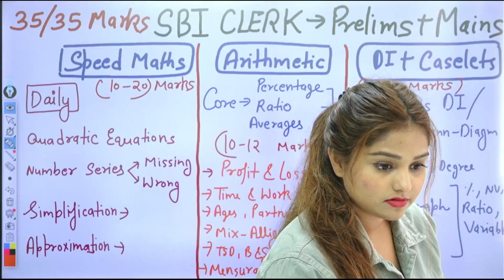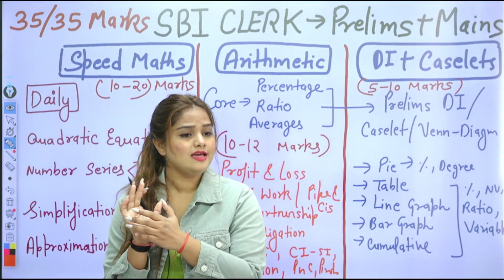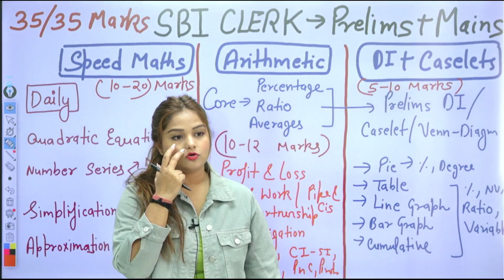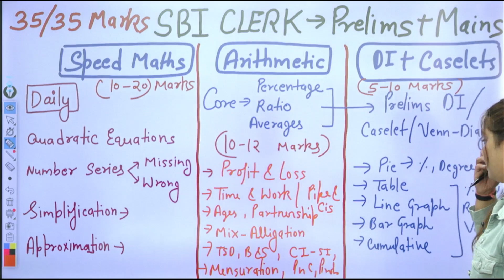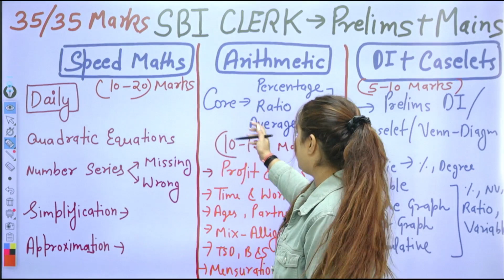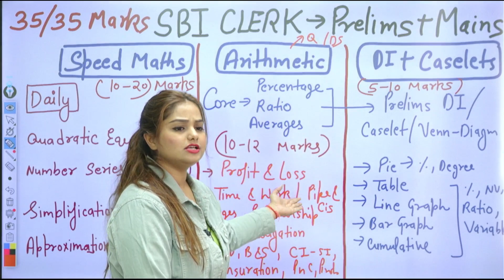How to Prepare Quant Section for SBI CLERK in 40 Days for 35/35 | Minakshi Varshney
Get Everything at One Spot the Lowest Price Offer On Super Plan